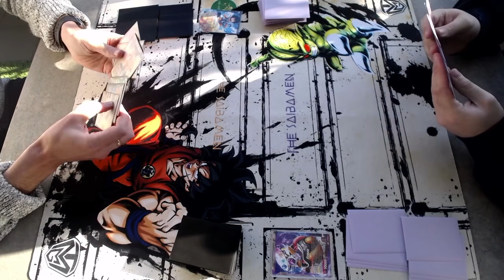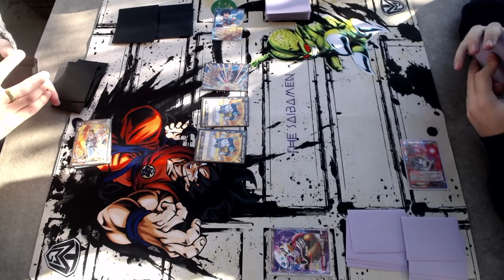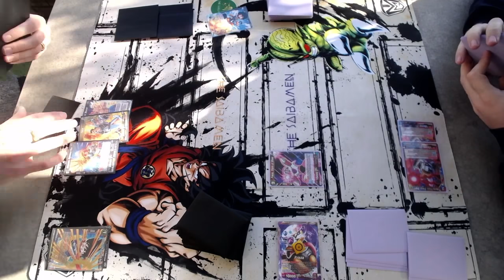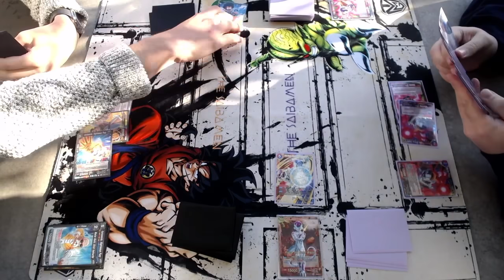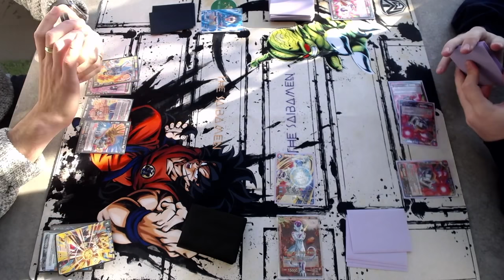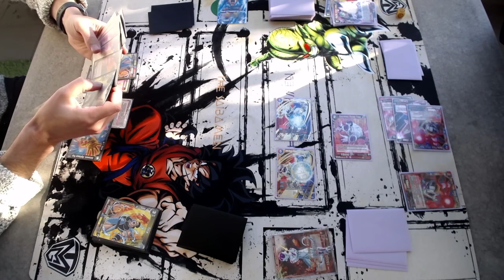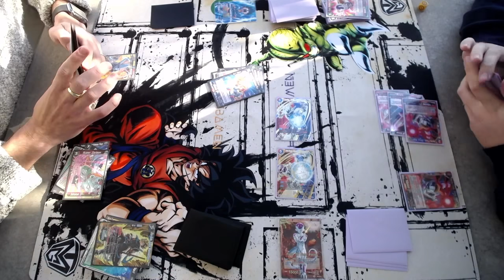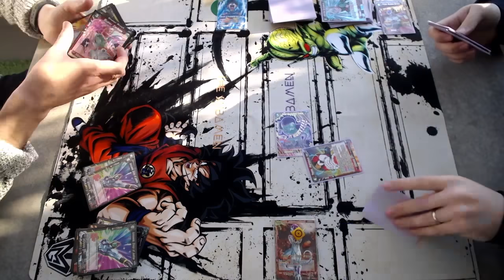Fast Best of 1s - Kidku Power Ranger V Frieza Swap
Fast Best of 1s is back with a cardboard based battle!

Our video series "Fast Best of 1s" is a way to watch some DBSCG in 15-20 minutes! Perfect for a quick bus ride or when you don't have time to watch a whole best of 3!

Visit The Midian Guard for the best singles range in Australia